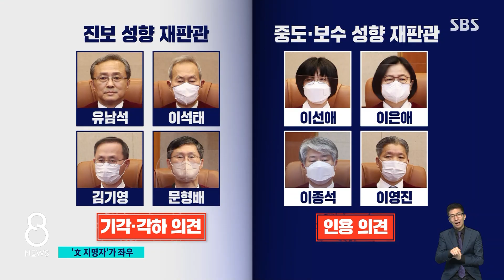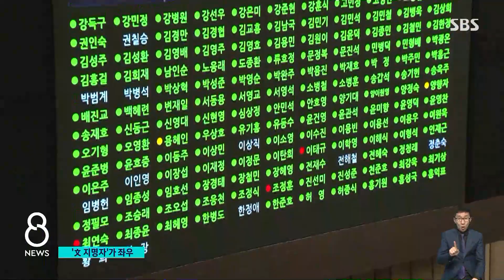5:4로 갈린 결론…문 전 대통령이 지명한 이미선의 선택 / SBS 8뉴스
〈앵커〉

헌법재판관 9명의 의견은 모든 사안에서 5대 4로 갈렸습니다. 누가 무슨 의견을 냈고, 그것이 최종 결론에 어떤 영향을 미쳤는지 저희가 쟁점별로 분석해봤습니다.

이 내용은 김상민 기자가 전하겠습니다.

〈기자〉

권한쟁의심판은 헌법재판관 9명 가운데 과반인 5명 이상의 찬성으로 결론 내려집니다.

이번 사건에서 재판관들의 의견은 모든 쟁점에 대해 5대 4로 갈렸습니다.

문재인 전 대통령, 김명수 대법원장, 민주당이 지명한 유남석 소장, 이석태, 김기영, 문형배 재판관은 모든 청구에서 기각 내지는 각하 의견을 냈습니다.

반면 전·현직 대법원장과 옛 자유한국당, 바른미래당이 지명한 이선애, 이은애, 이종석, 이영진 재판관은 입법 절차와 내용을 문제 삼아 일관되게 인용 의견을 냈습니다.

기각과 인용 사이를 오간 것은 지난 2019년 문재인 전 대통령이 지명한 이미선 재판관뿐이었는데, 입법 절차와 관련해 국민의힘이 청구한 사건에서 다른 진보 성향 재판관들과 일부 다른 의견을 내며 캐스팅보터 역할을 했습니다.

적어도 법사위 안에서는 국회의원의 심의·표결권이 침해됐다고 판단해 인용에 힘을 실은 것입니다.

다만 심의·표결 권한이 국회 기능을 형해화할 만큼 완전히 차단됐던 것은 아니라며 입법 무효 청구에 대해서는 기각 의견을 냈습니다.

이 재판관은 또, 국회의장의 가결 선포에 대해서도 본회의에서 의사 절차가 적법하게 진행된 이상 심의·표결권이 침해받았다고 볼 수는 없다며 권한침해 청구와 무효확인 청구 모두 기각했습니다.

(영상취재 : 설민환, 영상편집 : 원형희)